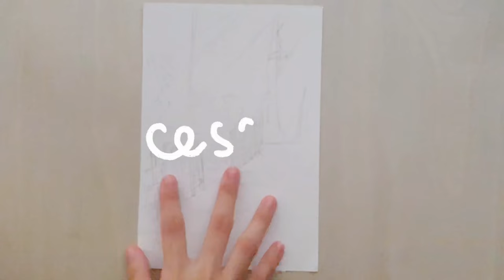🎨 PAINT WITH ME 🎨 (Himi/Miya Gouache)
It has been so long since I painted traditionally and I decided to do one yesterday! Landscapes are so difficult to paint 😥

🎶Music used🎶

✨Filming Equipment✨

- VLLO